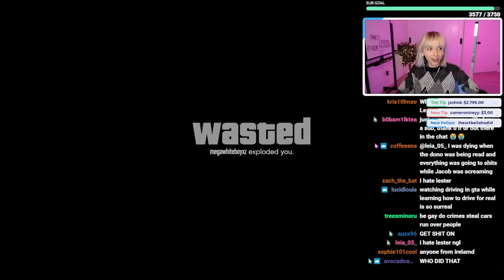an alien HACKED ME in GTA